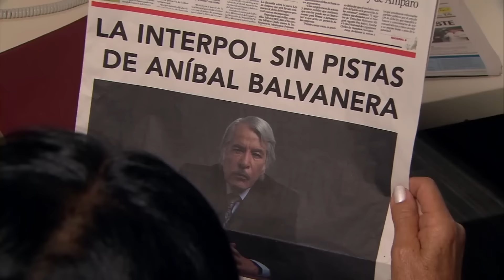Aníbal está prófugo | Amores verdaderos 1/2 | Capítulo-179 | tlnovelas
Lunes a viernes 12:45 PM / Repetición 9:40 PM y 6:25 AM y domingo 12:50 PM

Aníbal está siendo buscado por la polícia por varios delitos pero él está en peligro.